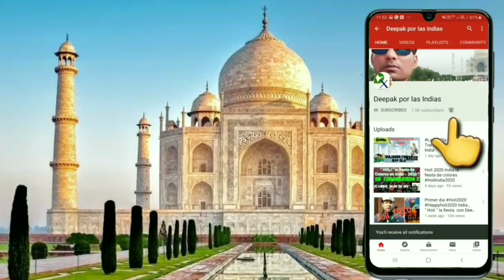Llegaron " Hijras " en la boda | Tercer Genero de la India | Papel de Hijras en Boda Hindú 🇮🇳🙏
BODA hindú Vlog --
Qué Pasó cuando llegaron los Hijras Tercer Generos en Boda Hindú !!

Quiénes son Hijras en India !!

Lee la correcta información sobre Hijras y pronto subiré un vlog por Hijras por mi canal por mi yo soy en nativo de la India aqui diré ! Que qué es ser exactamente ser Tercer genero en India.. un Extranjero te puede guiar mal por ejemplo si dice que es un perro pero realmente es un cerdo eso sabe mejor un nativo de la India.. con se confundan con videos de algunos extranjeros que subieron videos explicando varios temas el de la India que no saben... hay muchos errores en sus videos... Quiero guiar bien a los extranjeros porque es mi país no quiero que tengan dudas y les cuenten mal en sus vídeos... un nativo que nació ahi toda vida el puede decir todo y el sabe todo mejor del mundo porque nació ahí.
Cuidado con estos videos amigos  y síganme si quieren saber realmente cómo es la India !!   Si buscan información correcta de la India síganme por

Tercer géneros en India !
Cuando estés en la india, puede ser que te encuentres con los Hiyras o Kinnar, que es a como llamamos en la India a las personas tercer género o eunucos.
Por ser  discriminados en  la india!
No pueden trabajar ! y resclaman a su mala suerte que por qué les hizo asi el diós
por no tener trabajo y muertos de vergüenza.. bailan en fiestas, rituales  y en cumpleaños
O bailan en trenes aplaudiendo , bendicen a la personas y les piden dinero..
Imaginate !  que cuando muere un Hiyra en India su cremación es confidencial
y  se hace en la noche en vez de hacerla en el día como otras religiones de la Inda.
Es que según la creencia si alguién que no es "Hiyra" ve la cremación de él, este reerncarnaria en traves otra vez .
hay unos ritos que se hacen cuando muere un Hiyra en la India
no queman su cuerpo, en vez de quemarlo lo entierran

antes de enterrar el cuerpo lo pegan de los zapatos.
cuando muere un travesti en la sociedad de ellos no comen por una semana  seguiente.

después de la muerte de un Hijra nadie llora y ni le extrañan, por la razon que  hacen esto que travesti se ha liberado de la vida como infierno.

cuando muere algun Hiyra echan fiesta y piden a su diosa que se llama  " Madre Bahuchara " que nunca vuelva a reencarnar en un Hiyra

Deepak por las Indias
Travel agente y Travel Blogger , India

En mi video verás  los Hiyras en el tren..